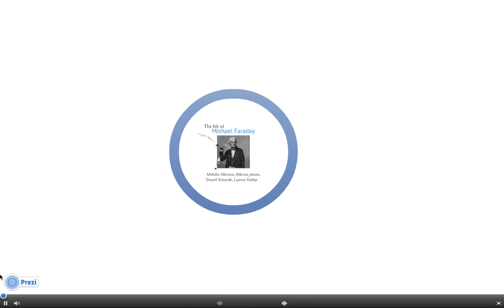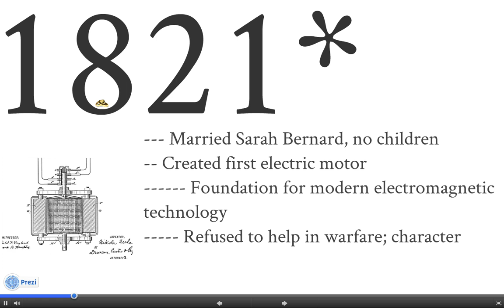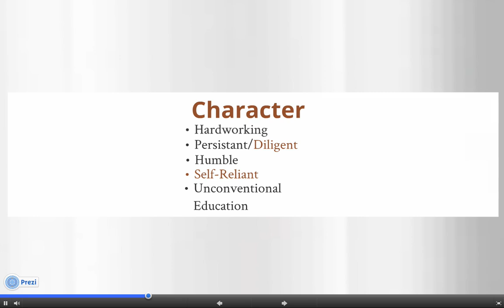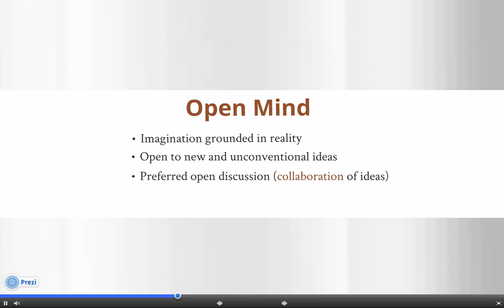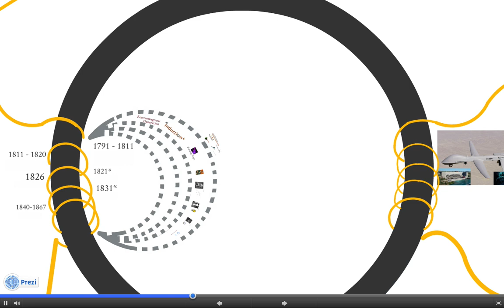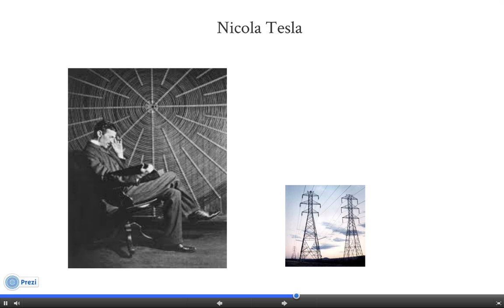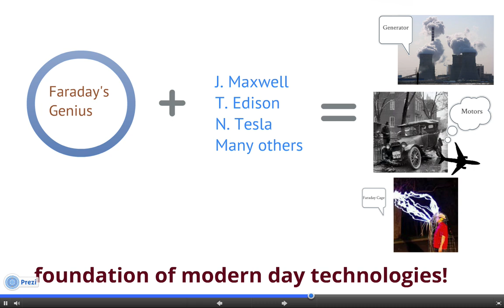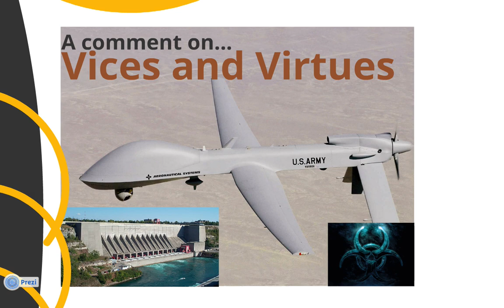Michael Faraday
Final Project: Michael Faraday
Engineering 481, Winter 2013
University of Calgary
Canada

Abdulla Alhomsi, Bikram Jatana
Daniel Schmidt, Lauren Vathje